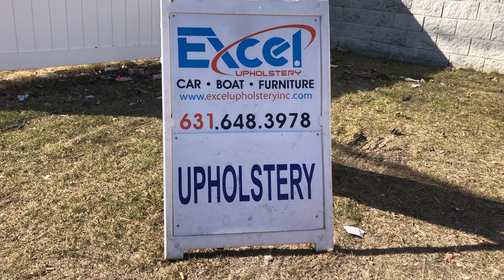1992 Corvette LT 1 - new two tone Interior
Complete interior restoration ,with a new custom design seats matching the color of the car